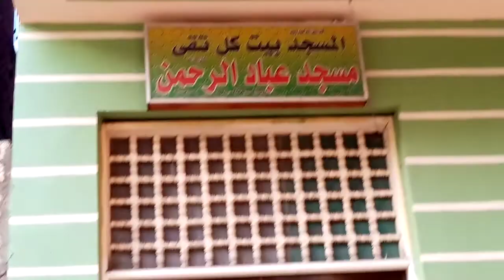مسجد عباد الرحمن بتلبانة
رابط القناة نبع الحمد قناة دينية بالمفهوم الشامل للدين تجد فيها الآية والحديث والعقيدة والفقه وأيضا تجد فيها اللهو المباح والبسمة الطيبة شارك /شاهد /اسمع /افهم /احكم ♥️